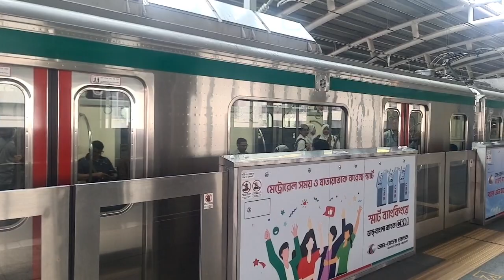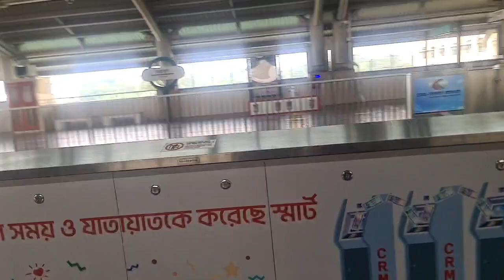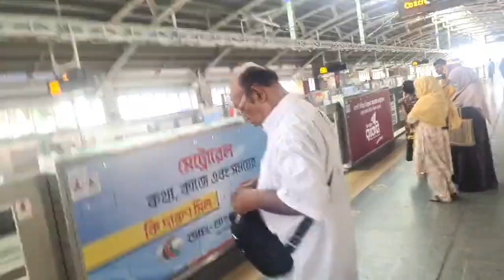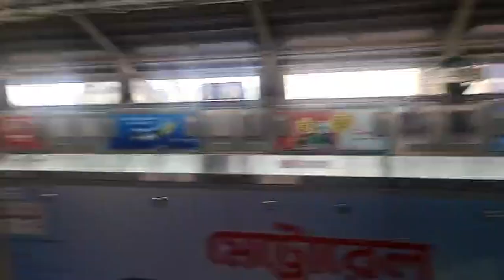LIVE : এক বছর লাগেনি, সকাল থেকে চলছে মেট্রোরেল | Metro rail | Again Metro Rail | Metro Passenger